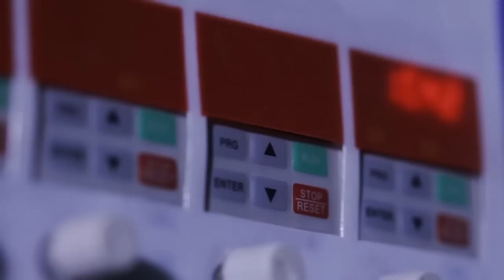TALENTA JAVA DESIGN PROFILE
A Furniture manufacturer located in Jepara, INDONESIA.
We are producing wooden furniture, that is more of an art design, which consist of 4 elements: esthetic, strength, comfort and function

Production                    : APro Motion Picture
Director                         : Arie Nugraha
DOP                               : Panji Harya Seta
2nd Camera person    : Farmaditya
Ass Cam                       : Yosafat Novan
Editor                             : Arie Nugraha
Narrator                         : Marturia Werdiningsih
Audioman                      : Klino Prasojo
                                          Yudha Perdana